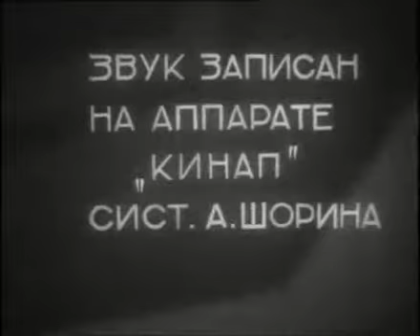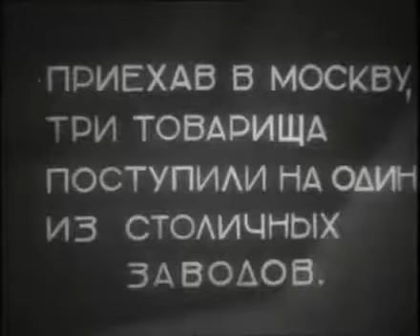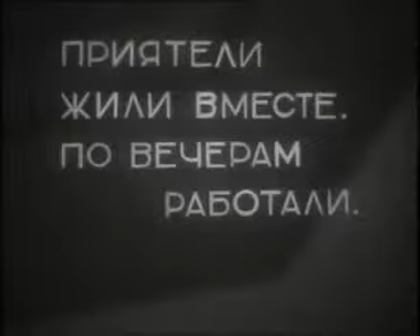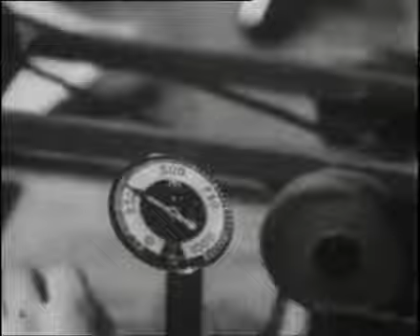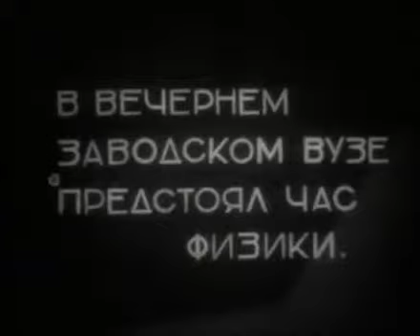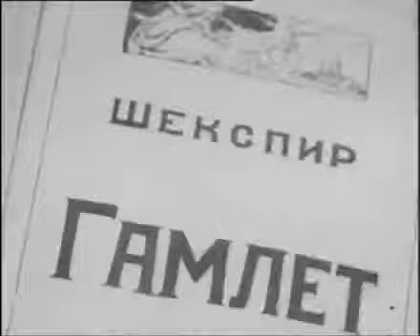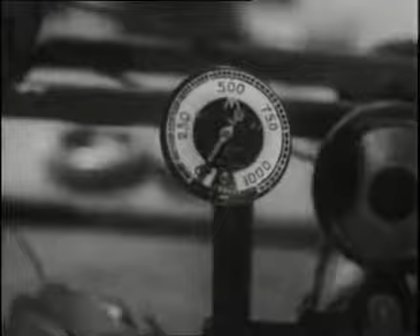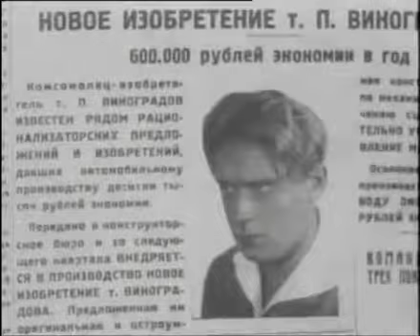Частная жизнь Петра Виноградова. 1934 год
Фильм рассказывает о молодом изобретателе Петре Виноградове. Работая на автозаводе, он учится в вечернем вузе. Хороший по сути человек, Пётр зазнался. Втайне от любимой девушки начинает ухаживать за другой. Запутавшись, попадает в разные смешные ситуации, из которых приходится искать выход.
В 1935 году фильм был представлен в основной программе показа Московского кинофестиваля 1935 года

Режиссёр: Александр Мачерет
Автор сценария: Лев Славин

В ролях:

Борис Ливанов — Пётр Виноградов
Валентин Цишевский — Сеня-скрипач
Константин Градополов — Котя Охотников
Татьяна Барышева — мать Сени
Галина Степанова — девушка
Иван Переверзев — инструктор физкультуры
Галина Пашкова — Валя, студентка московской консерватории
Надежда Арди — Тоня, студентка архитектурного факультета